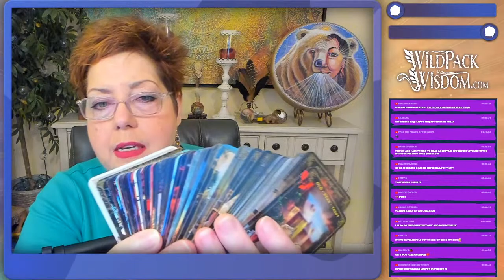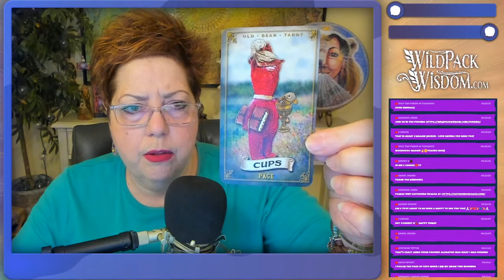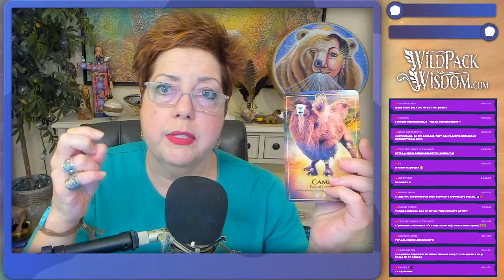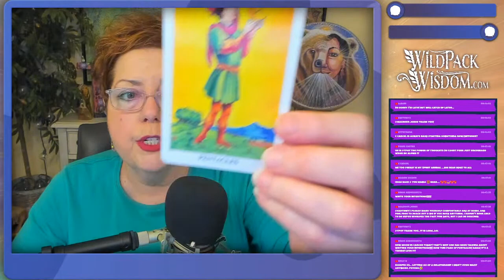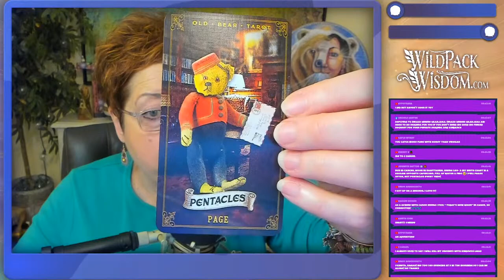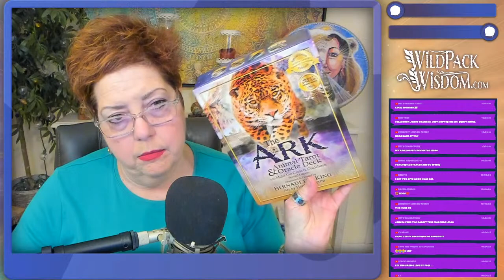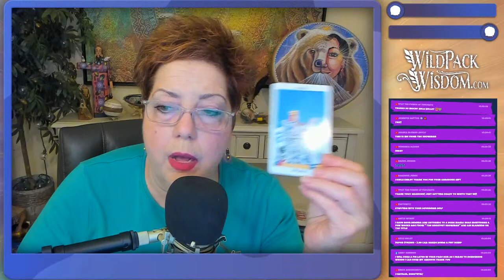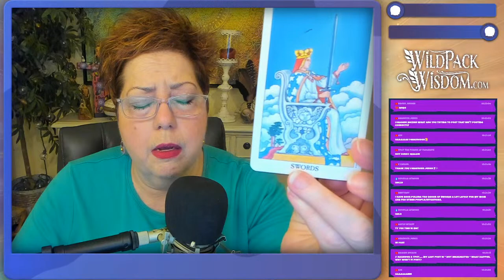LIVE Tarot Pick a Card Reading - Win a TAROT DECK - FREE readings - Fri. July 09, 2021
Join me for FREE, LIVE Tarot & Spirit Animal Readings! Tune in to discover new insights into money, your love life, psychic development, your spirit, totem, and power animals, win a free Tarot deck, and much more!